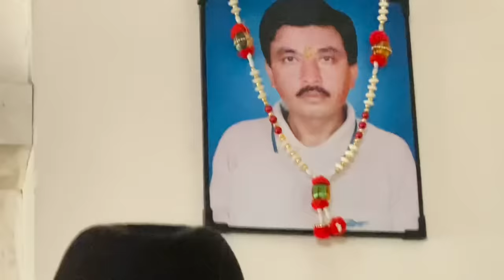Happy Fathers Day 🧔🏻‍♂️♥️ Let’s Talk About My Dad and Family 🏠 | Rowhi Rai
Also you can Find me on :-